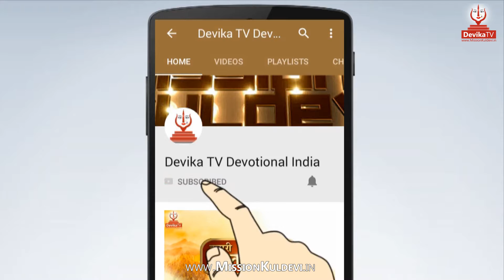Kuldevi : डिगो - दौसा की ब्याई माता दर्शन || Byai Mata Temple Digo Lalsot Dausa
अगर आप, आपके परिवार या पीढ़ियों में कोई नहीं जानता कि आपकी कुलदेवी कौन है, तो इस Link पर क्लिक करके अपनी परेशानी का समाधान करें
Byai Mata ka mandir Rajasthan ke Dausa jile me Lalsot ke pas Digo naam ke village me hai. yah Meena Samaj me Barwal gotra ki Kuldevi hai. yadi aap bhi Byai Mata ko Kuldevi ke rup me Pujte hai to Comment Box me bataye.
Products I Used for making this Video :

Audio Recorder
Recorder Accessory Pack